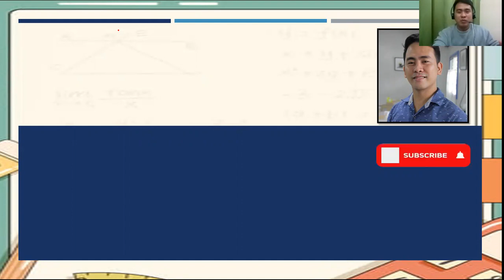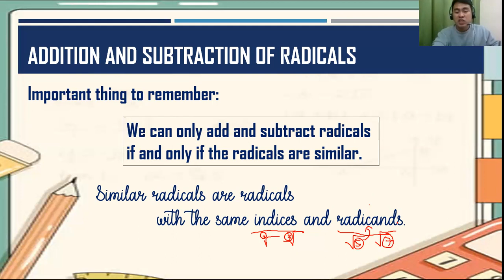RADICALS | ADDITION AND SUBTRACTION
Want to know how to add or subtract Radicals? this video will help you do it.